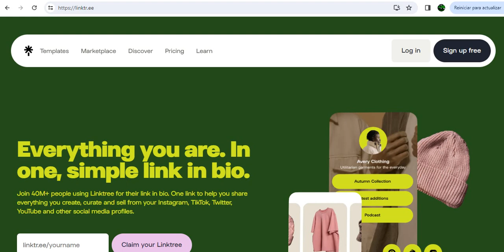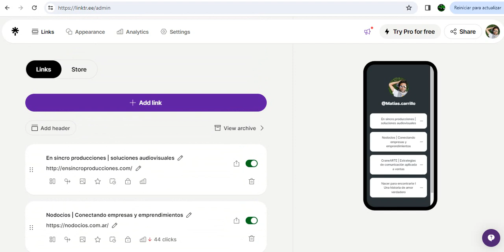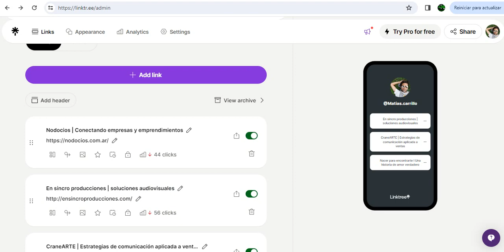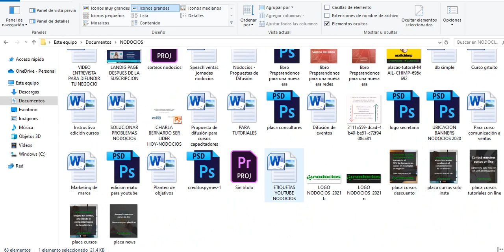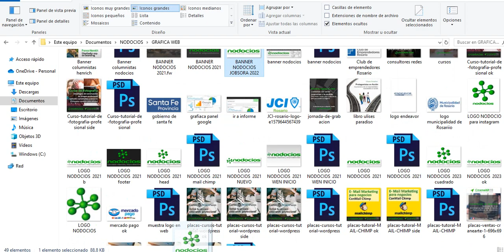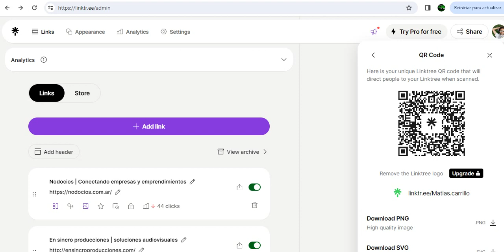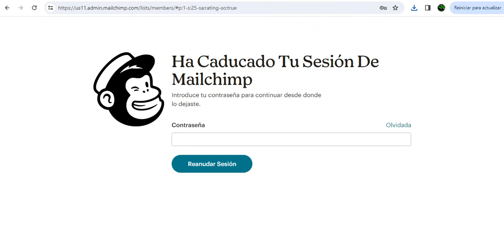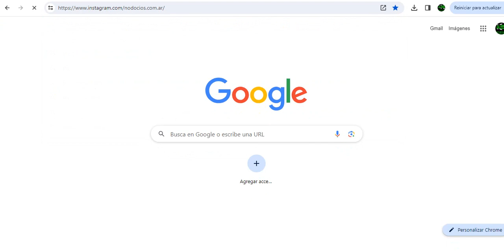como utilizar y crear tu Linktree?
Linktree es una plataforma simple para crear una sencilla landing page (pagina de aterrizaje) y agregar varios botones de contactos deseados. Además te permite personalizarlos para tu negocio